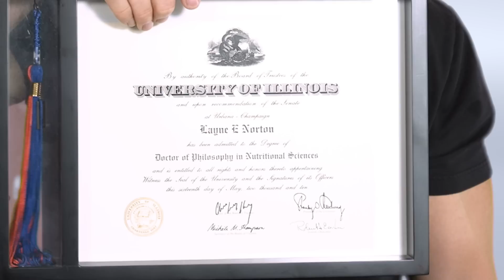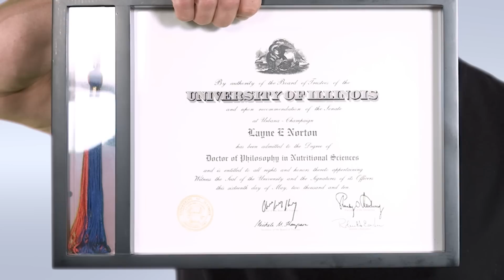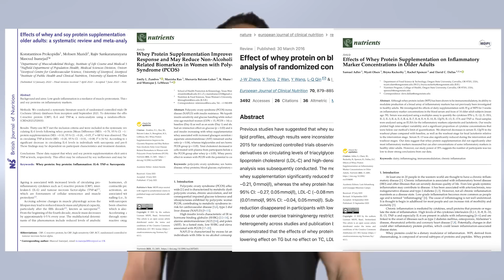Doctor Says Avoid Protein Powder! | What the Fitness | Layne Norton PhD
Citations:
Whey protein improves CVD risk markers, insulin sensitivity, metabolic health and inflammation

Soy Protein improves CVD risk, insulin sensitivity, and inflammation